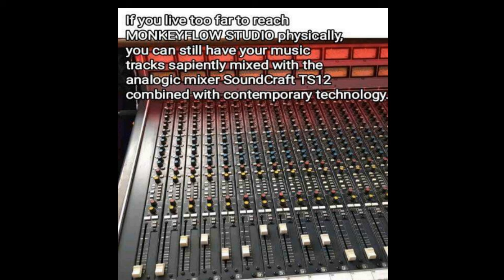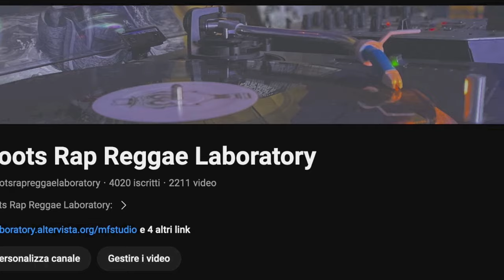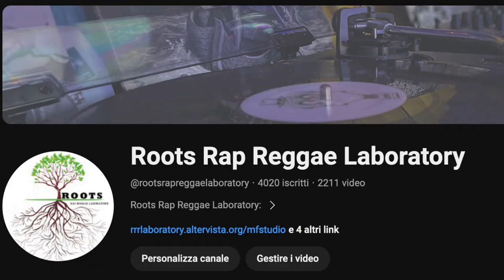Sennid - Highest High | Calm Riddim